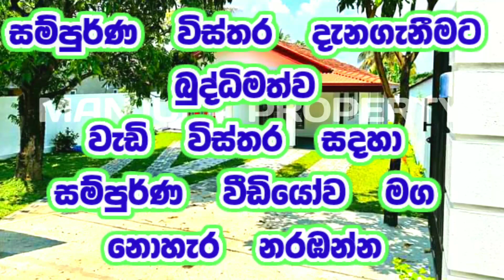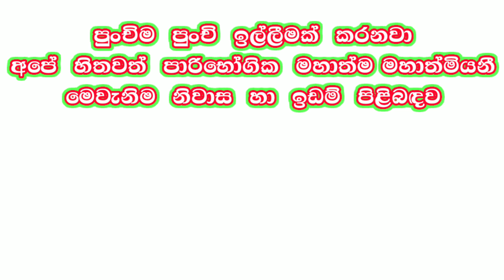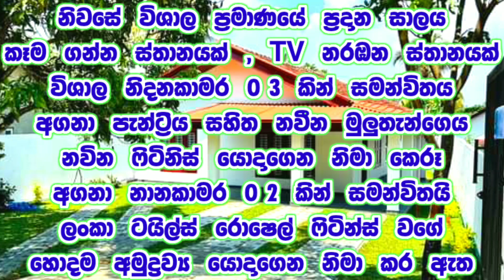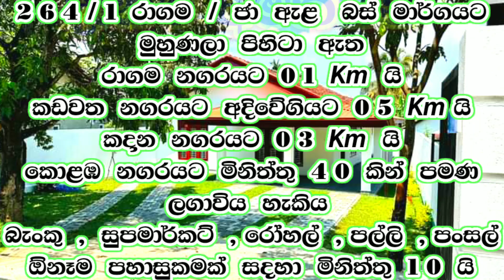පලමු පදිංචියට පට්ට ලාබ සුන්දර තැනකින් ලස්සන නිවසක්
🔰 RAGAMA PERALANDA JAYASRIGAMA ROAD HOUSE FOR SALE RESIDENTIAL AREA

🌳 BEAUTIFUL GARDEN
🌳 INTERLOCK PARKING
🌳 SLIDING OPEN GATE
🌳 FACE RAGAMA / JA ELA BUS ROUTE

🏠️ VARENDA
🏠️ LIVING
🏠️ DINING
🏠️ 03 BEDROOMS
🏠️ PANTRY CUPBOARDS WITH KITCHEN
🏠️ 01 BATHROOM
🏠️ OUTSIDE TOILET
🏠️ FULL TILES AND CEILING
🏠️ L.E.D LIGHT SYSTEM

☯️  PRICE  170  LAK

𝙒𝙚𝙡𝙘𝙤𝙢𝙚 𝙩𝙤 𝙈𝙖𝙣𝙟𝙪𝙡𝙖 𝙋𝙧𝙤𝙥𝙚𝙧𝙩𝙮 𝙍𝙚𝙖𝙡 𝙀𝙨𝙩𝙖𝙩𝙚!

 𝙁𝙤𝙧 𝙢𝙤𝙧𝙚 𝙞𝙣𝙛𝙤𝙧𝙢𝙖𝙩𝙞𝙤𝙣 𝙖𝙗𝙤𝙪𝙩 𝙢𝙤𝙧𝙚 𝙝𝙤𝙪𝙨𝙞𝙣𝙜 𝙡𝙖𝙣𝙙, 𝙩𝙤𝙪𝙘𝙝 𝙩𝙝𝙚 𝙡𝙞𝙣𝙠 𝙗𝙚𝙡𝙤𝙬 𝙖𝙣𝙙 𝙟𝙤𝙞𝙣 𝙤𝙪𝙧 𝙁𝘽 𝙥𝙖𝙜𝙚 👇